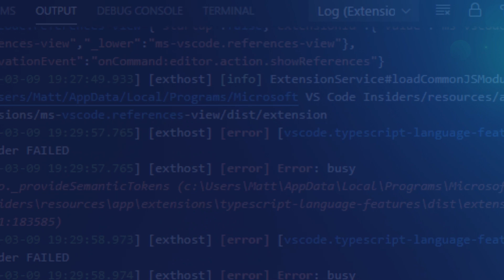Looking for a new career? Start the new year with a new challenge! [Job opening: Developer]